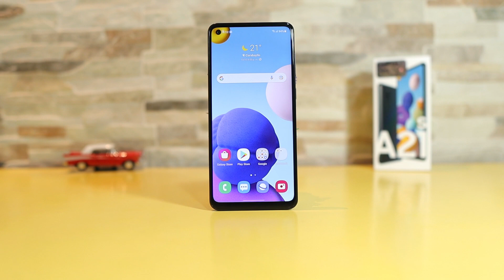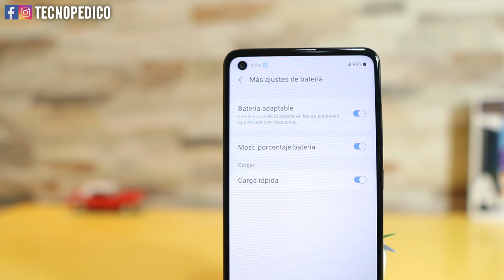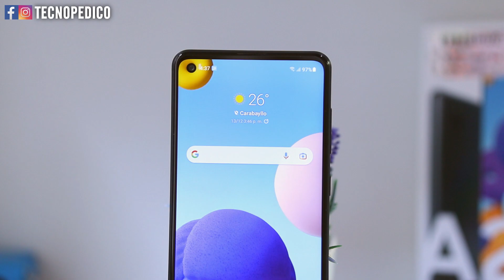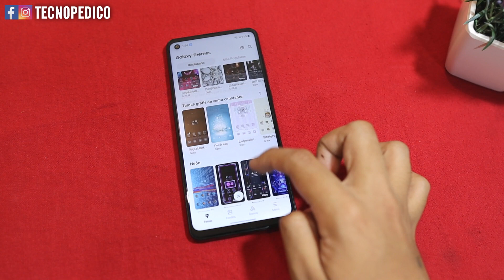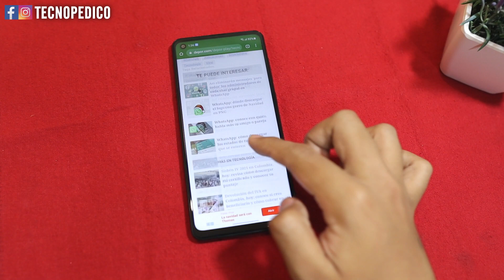Samsung Galaxy A21s ⭐ ¿Merece la pena en 2022? - Review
El Galaxy A21s es uno de los teléfonos más solicitados y promocionados, pero ¿realmente merece la pena en 2022?.

Si quieres saber más de este equipo quédate viendo el video.

PUNTOS POSITIVOS:
00:58 BATERÍA
01:38 ASPECTO FÍSICO
03:03 CÁMARAS
05:45 SOFTWARE

PUNTOS NEGATIVOS:
06:49 MULTIMEDIA
07:54 RENDIMIENTO

ESPECIFICACIONES:
Pantalla y resolución: 6.5 pulgadas, 720 x 1600 pixels (HD+)
Procesador: Exynos 850
GPU: Mali-G52
RAM: 4GB
Almacenamiento: 64GB
Cámaras: 48 + 8 + 2 + 2 MP y la frontal es de 13 MP
Batería: 5000 mAh
OS: Android 10 (Actualizable a Android 11)
Grosor: 8.9 mm
Peso: 192 g